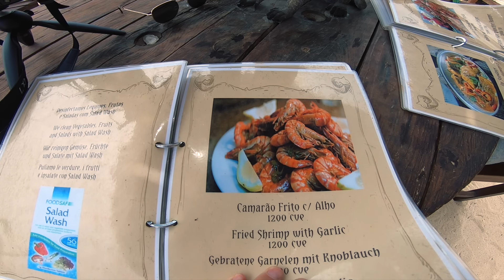🇨🇻 CAPO VERDE 🇨🇻 Isola di Boa Vista - No Stress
Tra le tante isole di Capo Verde abbiamo scelto quella di Boa Vista perchè è la più incontaminata e la meno colpita dal turismo di massa ... É stata una bella Avventura vissuta in Totale Relax !! Senza Pensieri .

Vi Consiglio vivamente il Residence in cui abbiamo alloggiato, situato in ottima posizione, di nuova costruzione gestito da una simpaticissima Signora Italiana, Sonia, qui sotto i suoi contatti Fate il mio nome per avere qualche sconto 😁✌🏻
Per info invece contattatemi in privato...

                     SEGUITE LE MIE AVVENTURE SUI SOCIAL

👇🏼 ( un piccolo aiutino per continuare a filmare il Mondo 😊 )  👇🏼
                            ATTREZZATURA USATA

Comprando Attraverso questi Link mi darete una mano a migliorare la qualità del canale senza che voi spendiate un centesimo in più !! Grazie !! 😊

- Fotocamera Principale
- Batterie Fotocamera
- Obiettivo grandangolare
- Obiettivo ritratti
- Audio fotocamera
- Hard disk esterno
- Zaino fotografico economico
- Zaino che uso per ogni viaggio
- Scheda SD 128 gb
- Micro SD drone/Gopro
- Mini Treppiede da viaggio
- Power Bank
     👇🏼🌍 LE AVVENTURE NON SONO ANCORA FINITE  🌍👇🏼

                                               MUSIC

MUSIC BED (1 mese Gratis iscrivendoti con questo Link)

                                    ** Importante **

Tutti gli effetti video, musicali e sonori sono riservati .
I Download e le distribuzione di terze parti non sono consentiti.